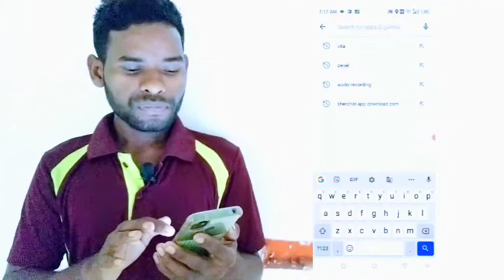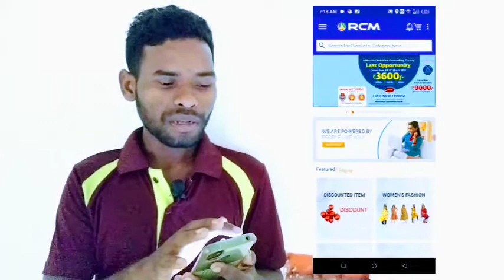Rcm Puc Center की Location Mobile Phone से कैसे पता करें ? | How to Check Rcm Puc Center On Mobile ?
जय Rcm दोस्तों इस विडियो में Rcm Puc Center ki Location चेक करने का पुरा Process आपलोगों को बताया हुं |

Channel :- Sunil Rcm Journey

                 Hazaribagh [ Jharkhand]